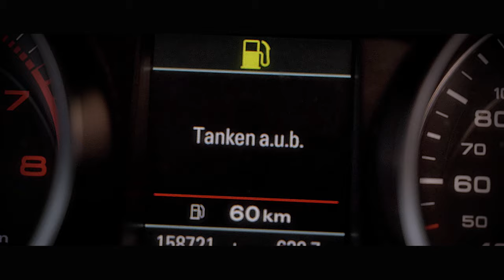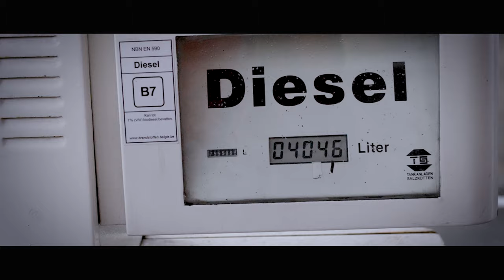Dolle Jo & Filip Decibel - Niet Janken Maar Tanken - Knalhits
Het einde van corona verloopt niet zonder slag of stoot, zo weten ook Dolle Jo en Filip Decibel. Met misschien wel de grappigste plaat en video van het jaar :-)
Gebaseerd op 'Una Paloma Blanca' van George Baker Selection.